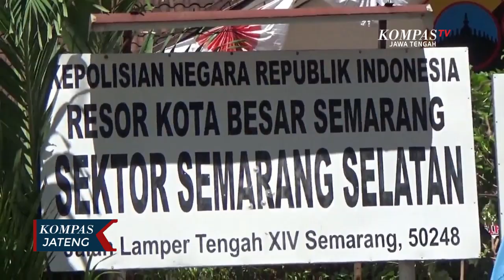Pemulung Bobol Rumah Kosong Diamankan Polisi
SEMARANG, KOMPAS.TV - Pelaku berinisial M-S warga Grobogan yang berprofesi sebagai pemulung tersebut, nekat mencuri perhiasan di rumah kosong milik Sofwin Listiani di Jalan Erlangga, Kota Semarang. Aksi yang dilakukan oleh pemulung berciri-ciri kelainan pada tangannya tersebut, berawal saat dirinya sedang mencari sampah di rumah korban.

Mendapati rumah korban dalam keadaan kosong, pria berusia 33 tahun ini kemudian memanjat dan melompat pagar rumah serta mencongkel kaca teralis jendela. Setelah berhasil masuk ke dalam rumah, tersangka mengambil perhiasan senilai 300 juta rupiah.

Tersangka kemudian menjual semua perhiasan hasil curian di toko emas. Menurut tersangka, sebagian hasil kejahatan dibelikan kalung emas untuk istri dan sebuah mobil untuk usaha jual beli barang bekas, dan sisanya 850 ribu rupiah dibagikan kepada tukang becak dan tukang parkir.

Petugas yang sudah mendapati ciri-ciri pelaku pencurian, berhasil mengamankan pelaku setelah buron hampir 1 bulan. Pelaku berhasil ditangkap saat berada di tempat yang biasa disinggahi untuk mencari barang bekas di kawasan Jalan Erlangga, Kota Semarang.

Atas perbuatannya tersangka dijerat dengan pasal 363 KUHP dengan ancaman 9 tahun penjara.